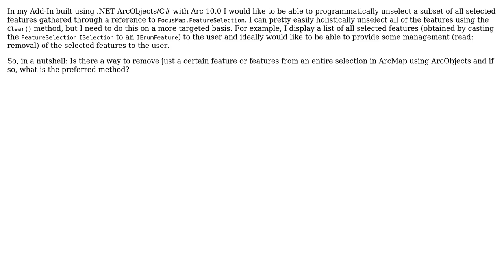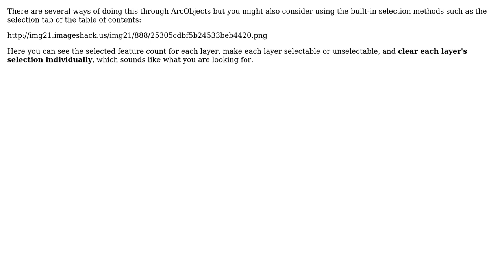GIS: Unselecting Individual Selected Features using ArcObjects? (3 Solutions!!)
GIS: Unselecting Individual Selected Features using ArcObjects?

With thanks & praise to God, and with thanks to the many people who have made this project possible! | Content (except music & images) licensed under CC BY-SA | Music | Images & others | With thanks to user PolyGeo user Mehdi Hamin user kenbuja user blah238 user AHigh and the Stack Exchange Network Trademarks are property of their respective owners. You are responsible for your own actions.